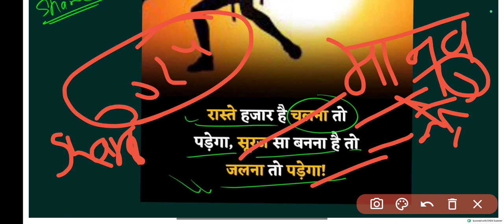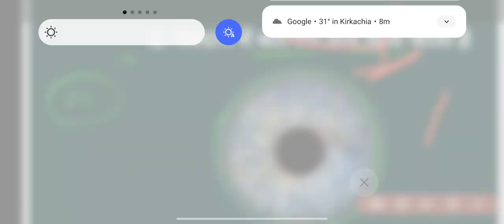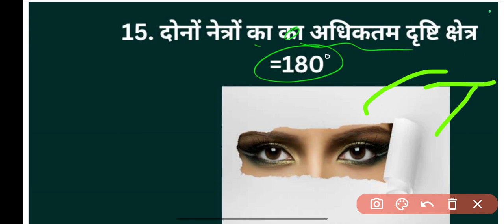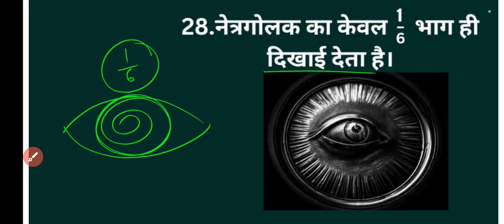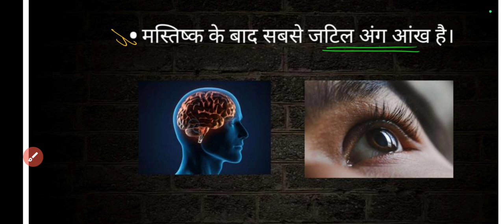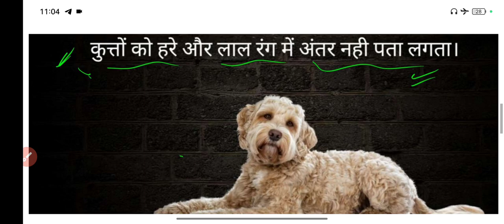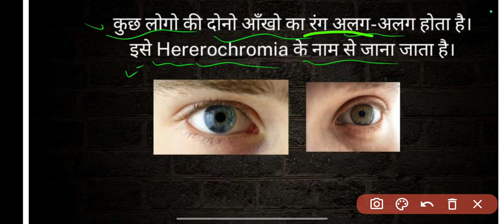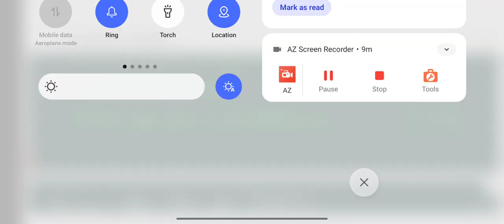Manav Netra tatha rangbiranga Sansar class 10th || chapter 10 || physics Bihar board class 10th 2024